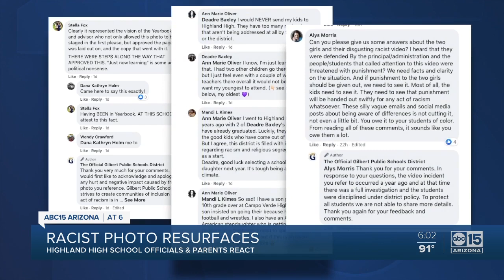Photo from Highland High School 'MAGA club' resurfaces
Back in 2018, the club called "MAGA (Make America Great Again) club" at Highland High School formed as an official school club. At the time of taking the official club photo for the yearbook, another picture, unpublished, was also taken.